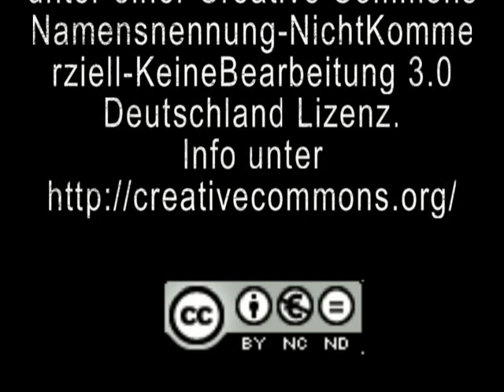Die Kasseler Stadtverordnetenversammlung vom 27.02.2012 frei nacherzählt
Es spricht Martreb.